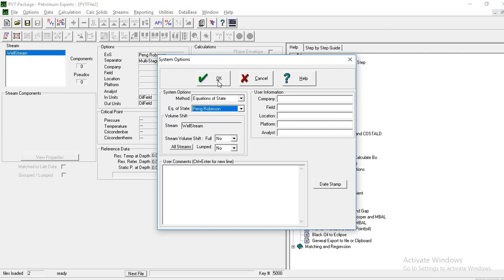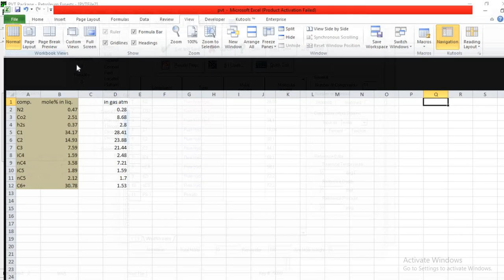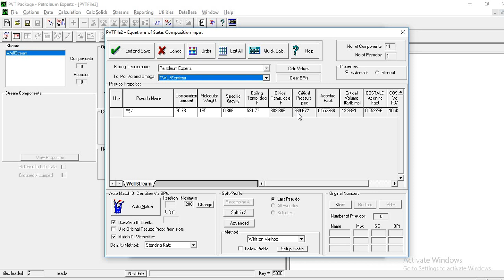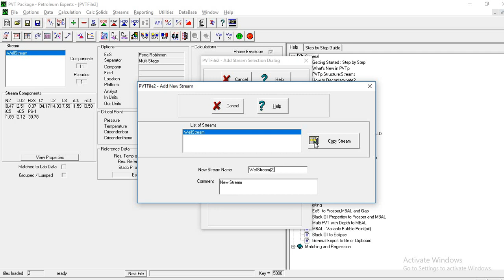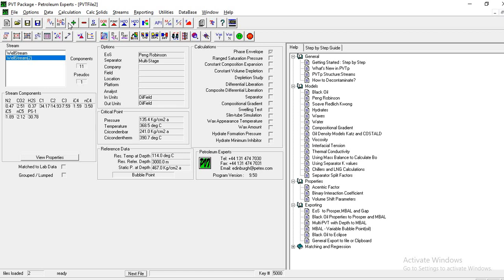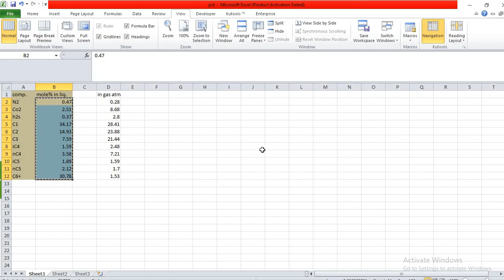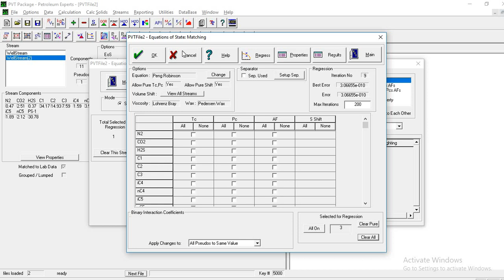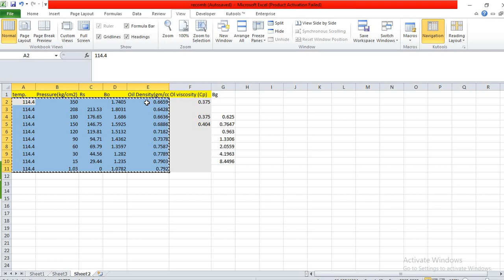adjustment of the phase envelope using PVT lab. data in PVTp (1)